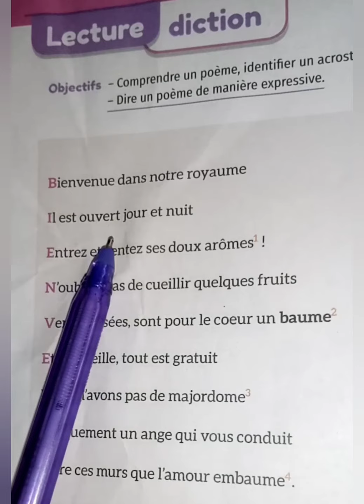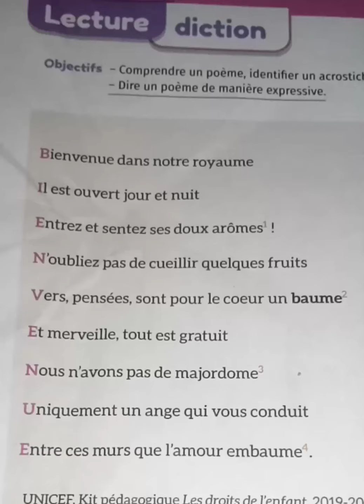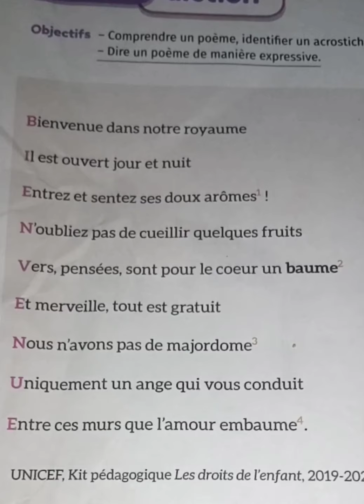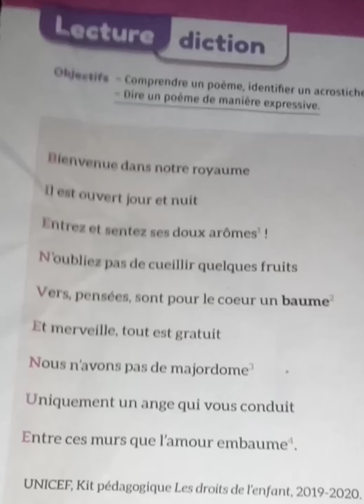page 55/mes apprentissage 5aep le poème**bienvenue dans notre royaume**